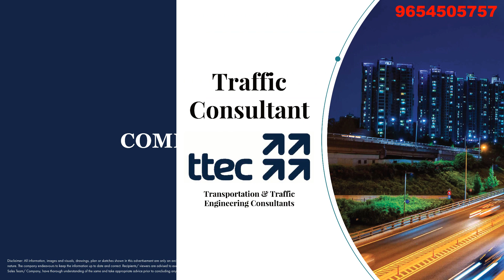Whiteland The Aspen | Highrise Apartment | Luxury 3,4 & 5 BHK Spacious Flats | Brochure Video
Luxury Redefined by Whiteland Corporation

in the lap of nature

Sector 76 Gurgaon on SPR Road

1. 🚀Whiteland high-rise luxury flat launching soon
The ASPEN sector -76 Gurgaon

Launching price -🚀13900

TPR-400

Final Updated sizes

PHASE 1 G+ 31 storey
2290 3bhk S
2766 3bhk L
2795 3bhk L
3243 4bhk s
3890 4bhk L
PHASE 2 G+ 34 storeys
2937 3bhk L
3695 4bhk s
4038 4bhk L
ICONIC Tower Size
4BHK
4645
4454

Payment plan -
30% in six months
30% on super structure
40% on OC

2. 🚀 Low rise floor

1672 sqft
1628 sqft

Payment plan -35:25:40
Payment plan -10:90 bank loan